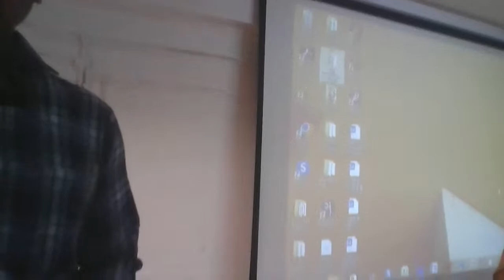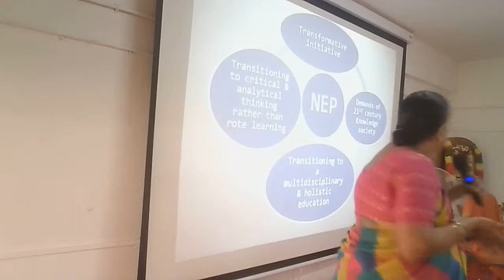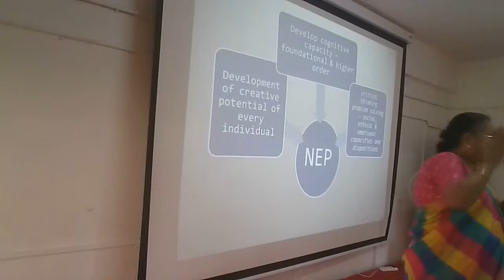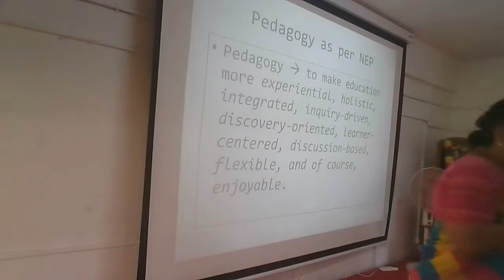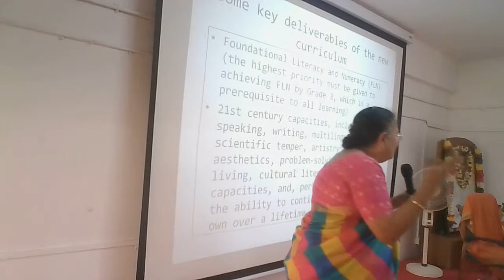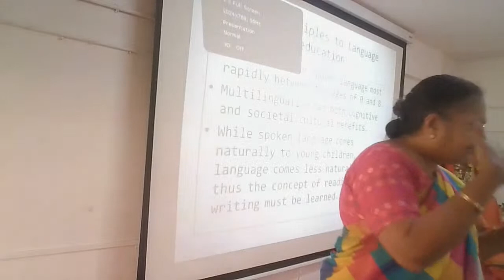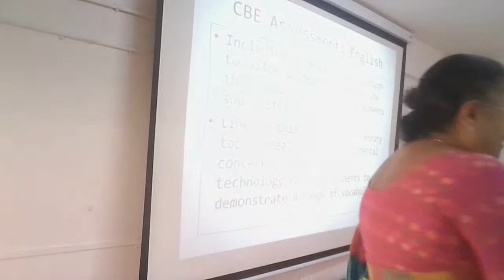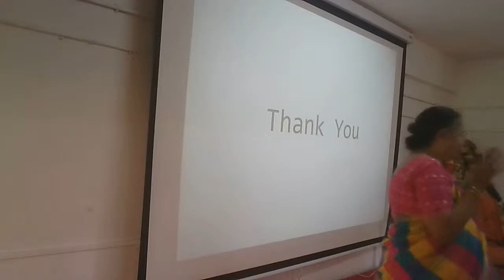Dr Seethalakshmi viswanath mam speech ( proficiency in English )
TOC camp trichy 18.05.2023